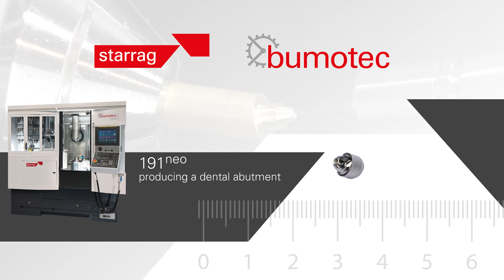Dental implant produced on Bumotec 191neo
Did you know that you can get burr free parts on titanium grade 5 and benefit from a very fast setup time Bumotec 191neo - Performance has a future !